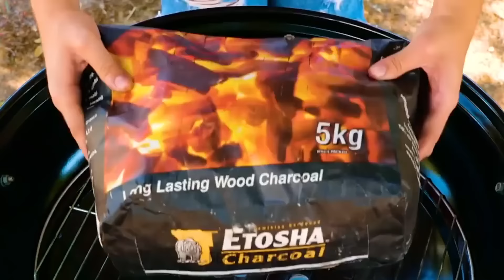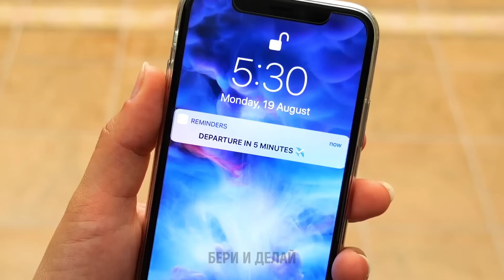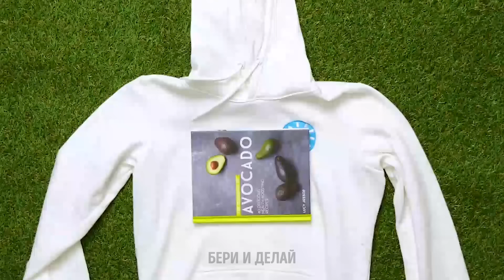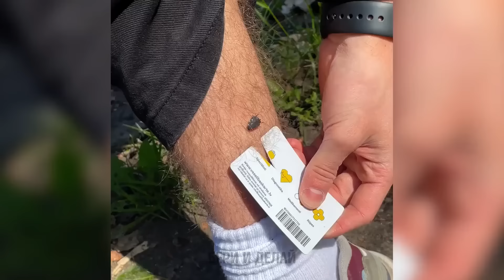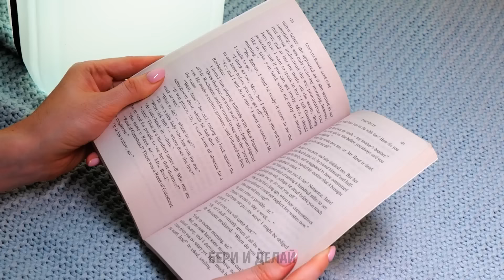Окончательные хитрости для путешествий и кемпинга ☀️🏕️ для незабываемого отпуска!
Отправьтесь в путешествие всей вашей жизни с нашими лучшими хитростями для путешествий и кемпинга! 🌟 От советов по максимальному использованию ваших приключений под солнцем ☀️ до гениальных трюков для кемпинга 🏕️, это видео станет вашим основным руководством для создания незабываемого отпуска.

ВРЕМЕННЫЕ МЕТКИ:

00:00 Самодельный туалет для кемпинга
00:57 Летние хитрости
03:42 Хитрости для дальних поездок
11:36 Умные хитрости для отельных номеров